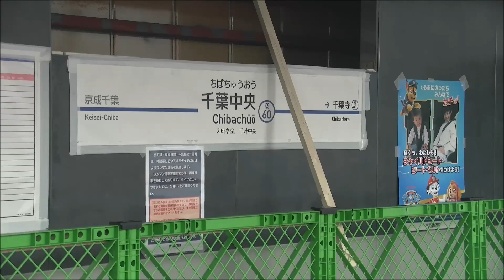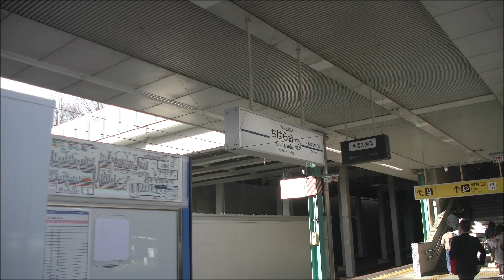【4K前面展望】京成千原線 3000系下り 千葉中央→ちはら台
千葉中央→ちはら台の前面展望動画です。